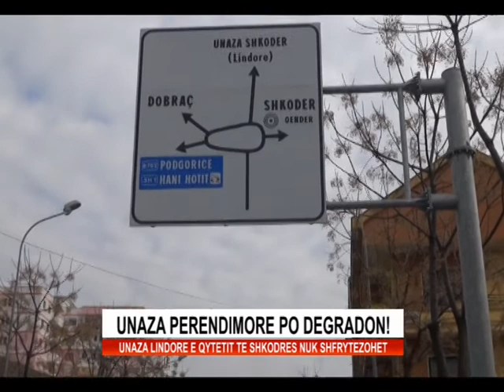UNAZA PERENDIMORE DREJT DEGRADIMIT